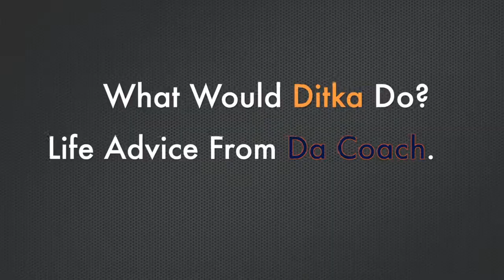What Would Ditka Do: How Does Coach Keep That Mustache So Stylin?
Life Advice from the legendary Chicago Bears coach, Mike Ditka! Da Coach answers some of your toughest, everyday questions! Wonder how Coach Ditka keeps his mustache so stylin? Da Coach tells all in the latest installment of WWDD!